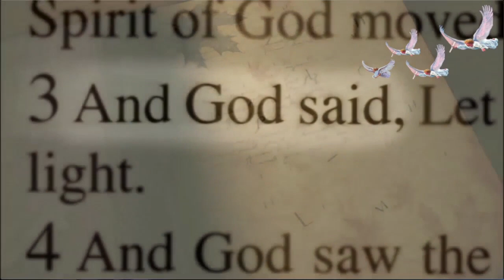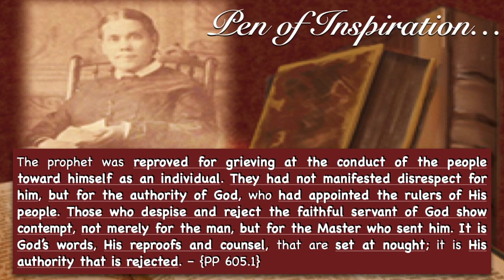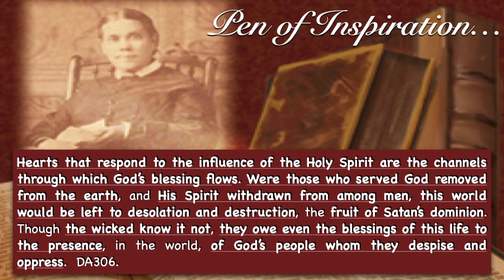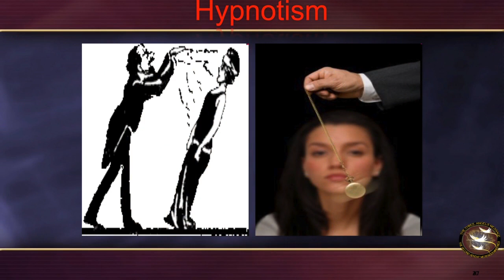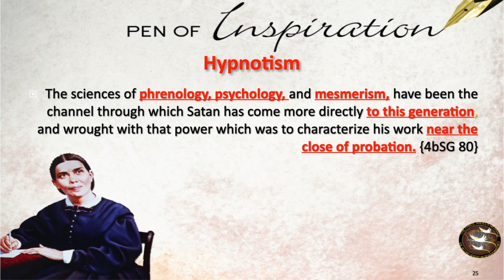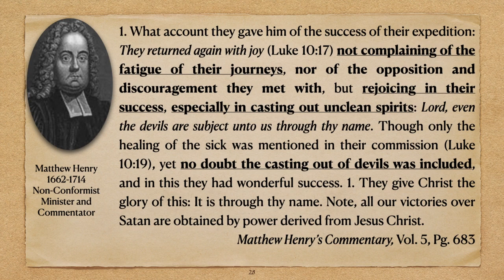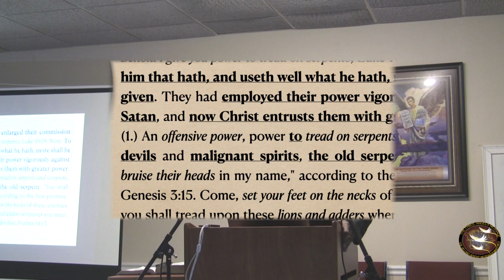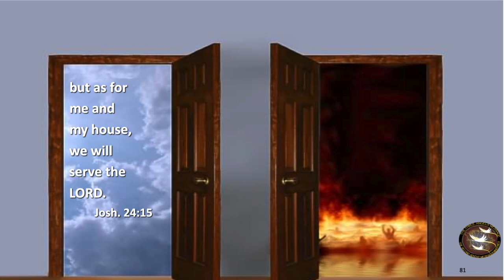The Eastern Question, 2024, Pt 12, Modern Spiritualism, The Spirits of Devils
The sciences of phrenology, psychology, and mesmerism (hypnotism), have been the channel through which Satan has come more directly to this generation, and wrought with that power which was to characterize his work near the close of probation. {4bSG 80}